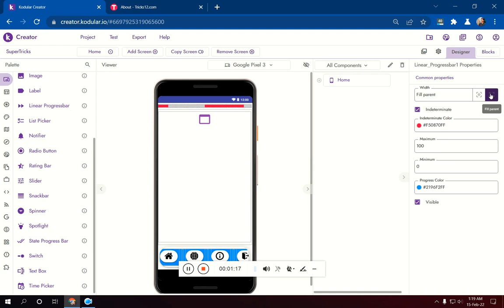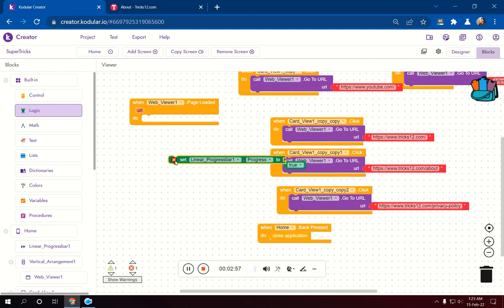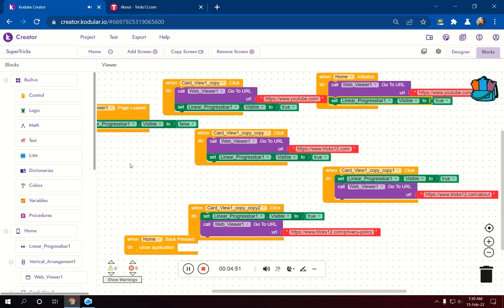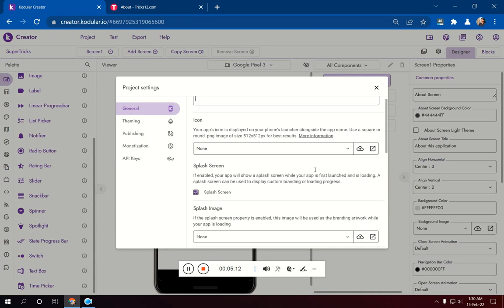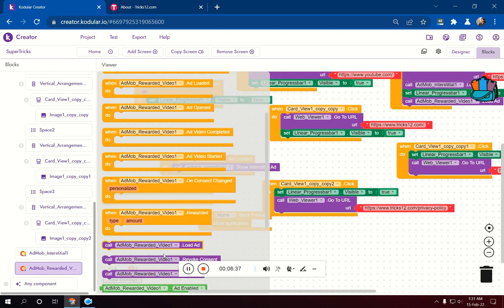How To Create Channel App Navigation Bar - Best App Development Course - Make Android App Part 4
If You Want To Learn How To Create Channel App Navigation Bar Then Watch Full Video Because This Is Best App Development Course Where We Will Make Android App Part 4